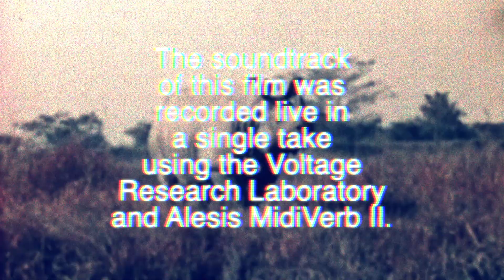Pittsburgh Modular Documentary Films Presents: the Voltage Research Laboratory - Season 4 Episode 6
Teaser track showcasing the Pittsburgh Modular Voltage Research Laboratory eurorack format synthesizer.

The soundtrack to this video was created as a self running patch. Once the initial setup was complete, the synthesizer performed the piece without any additional input by the artist. This is a short excerpt of the Voltage Research Laboratory Live Stream Experiment #1 video available